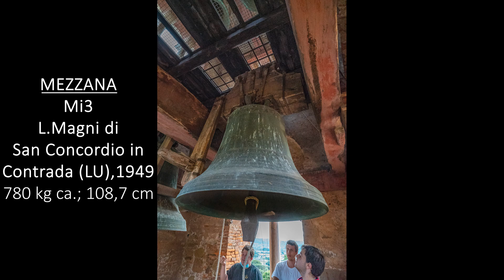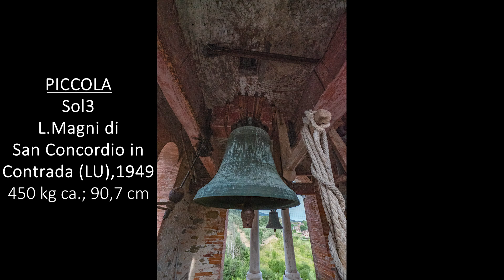Le campane di San Pancrazio (LU)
Un grande grazie ai campanari lucchesi per la favolosa accoglienza in una spettacolare giornata trascorsa insieme per campanili! Grazie!

San Pancrazio (Lucca) - Pieve di S.Pancrazio Martire

4+1 campane in Re3 intonate in scala diatonica maggiore:
Re3 +68/100 = Luigi Magni di San Concordio in Contrada (LU), 1949
Mi3 +6/100 = Luigi Magni di San Concordio in Contrada (LU), 1949
Fa#3 -4/100 = Luigi Magni di San Concordio in Contrada (LU), 1949
Sol3 ±0/100 = Luigi Magni di San Concordio in Contrada (LU), 1949

Si4+10/100 = Luigi Magni di San Concordio in Contrada (LU), 1945

L’antichissima Pieve battesimale di San Pancrazio fu nominata per la prima volta nel 885 con la solenne e formale investitura di prete Roppaldo. Dopo essere stata soggetta per un breve periodo alla Pieve di Marlia, San Pancrazio riacquisisce il rango pievanale il 31 marzo 1032. Successivamente alle modifiche barocche risalenti al 1697, l’edificio fu restaurato negli anni 1854/1856 dall’Architetto Lazzarini riportandolo alla originaria struttura. di restauro nel 1854, ad opera dell'arch. Lazzarini riportando l'impianto alla originaria struttura. Fu tolto l'intonaco, fu messa a nuovo la travatura e furono chiuse le quattro finestre quadrate. Nello stesso frangente, al vecchio pavimento in laterizio ne fu sovrapposto uno in lastre di marmo. L’organo fu costruito nel 1861. Sul bel campanile romanico merlato, risalente al 1551, è posto un buon doppio di 4 campane fuse dalla fonderia Luigi Magni di Lucca nel 1949 in sostituzione delle 4 precedenti, che risalivano al 1878 ed erano opera dei Bimbi di Fontanaluccia (MO); queste erano montate tutte nella cella inferiore, con una delle 4 montate su una finestra. Le 2 campane maggiori attuali sono poste nella cella campanaria inferiore, illuminata da 4 bifore, mentre le 2 campane piccole ed il sonello sono issate nella cella superiore, illuminata da 4 trifore. La Grossa di nota nominale Re3+68, pesa 1100 kg ca. ed ha un diametro di 121 cm. La Mezzana, di nota nominale Mi3+6, pesa 780 kg ca. ed ha un diametro di 108,7 cm. La Mezzanella, di nota nominale Fa#3-4, pesa 560 kg ca. ed ha un diametro di 97,2 cm. La Piccola, di nota nominale Sol3±0, pesa 450 kg ca. ed ha un diametro di 90,7 cm. Il Sonello (risalente al 1945), di nota nominale Si4, pesa 30 kg ca. ed ha un diametro di 36,5 cm.

Suonate:
- 00:00 Doppio al Vecchio
- 09:58 Suono del Sonello
- 10:05 Doppio con le 2 campane grosse

3 Luglio 2021

Buona visione :-)